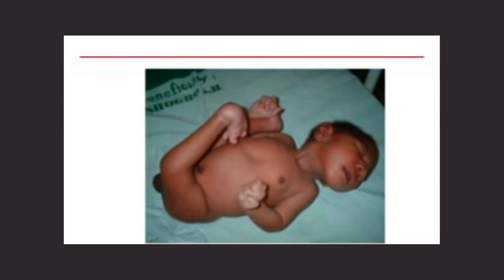এই বাচ্চাগুলির জন্ম সাধারণ আর পাঁচটা বাচ্চার মতো নয়🥹